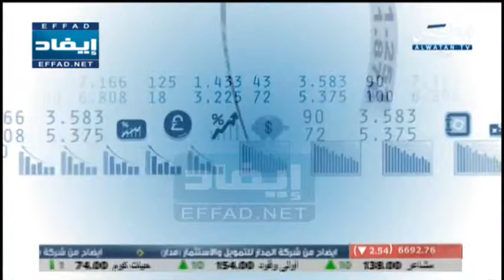ملخص أسواق الخليج للأوراق المالية .. 4 فبراير 2015